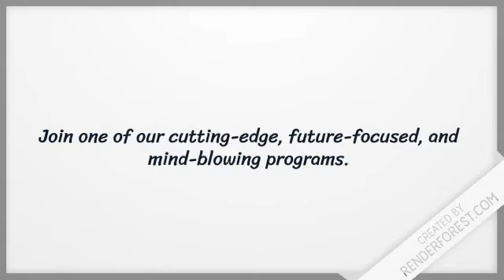Education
OneZero Binary Education